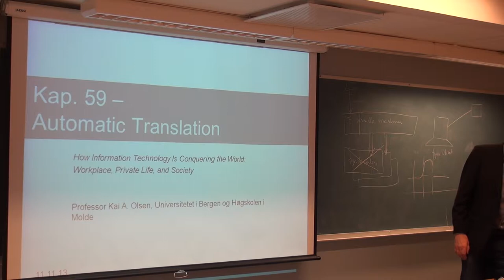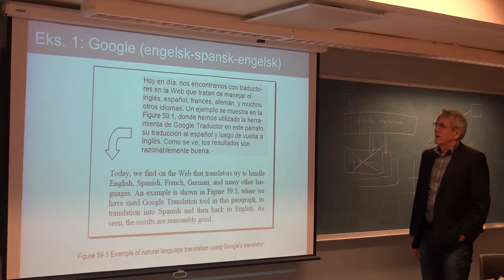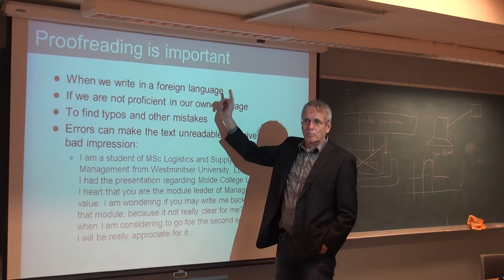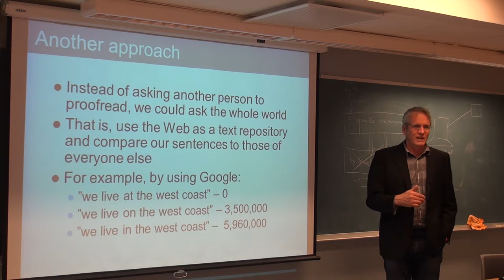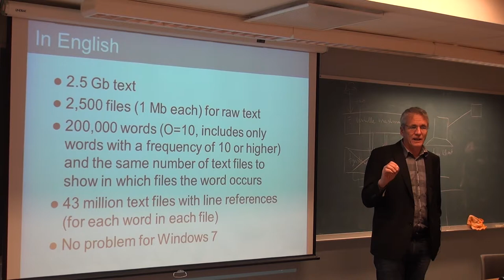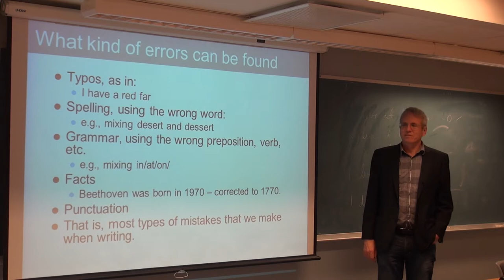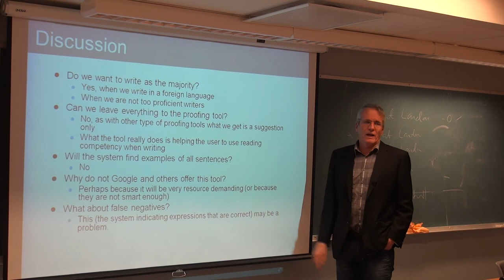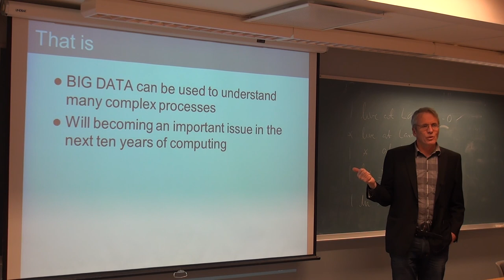134 Forelesning IBE110, (14. nov. 2013)